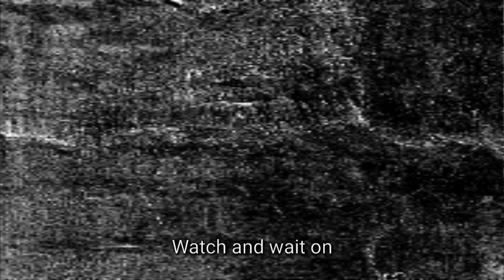Liga2 Indonesia Pekan 10 - Babak Penentu OTW 8 Besar - SRIWIJAYA FC vs PSMS MEDAN | Prediksi PES2021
Liga 2 Indonesia Pekan 10 - Babak Penentu OTW 8 Besar - SRIWIJAYA FC vs PSMS MEDAN | Prediksi PES2021